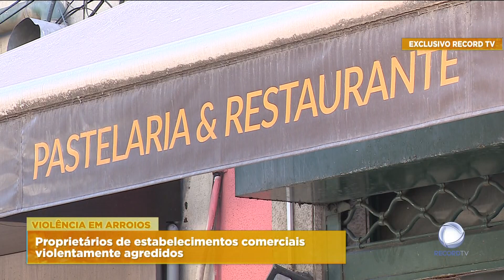Exclusivo Record TV: Onda de distúrbios e violência em Arroios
Nos últimos dias, a zona de Arroios, em Lisboa, tem sido palco de distúrbios e violentas agressões. A Record TV assistiu à detenção de um dos suspeitos e falou com algumas vítimas.